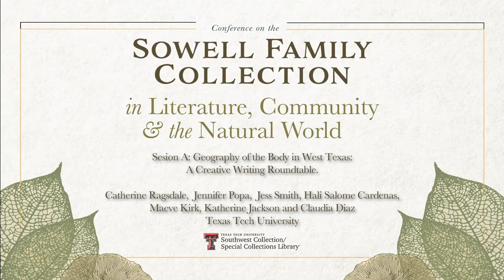2019 Sowell Conference - Session A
Conference on the Sowell Family Collection in Literature, Community & the Natural World.

Geography of the Body in West Texas: A Creative Writing Roundtable.
Catherine Ragsdale, Jennifer Popa, Jess Smith, Hali Salome Cardenas, Maeve Kirk, Katherine Jackson and Claudia Diaz - Texas Tech University